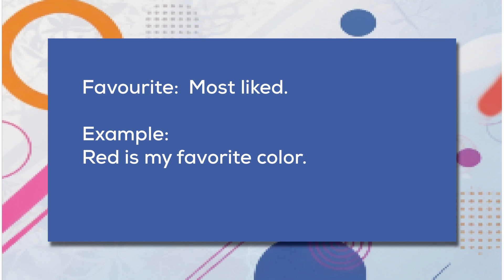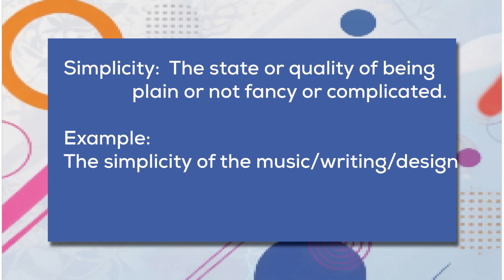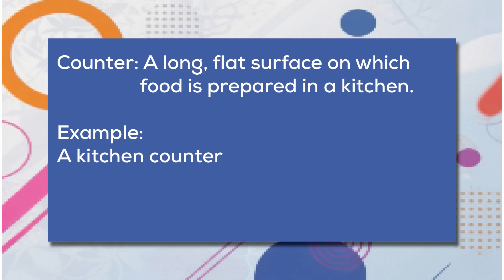How to Order Coffee| Improve Your English | English Listening Skills -Speaking Skills Everyday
"Hey everyone! In today's video, Onna will tell you a story about Order Coffee.You'll learn some useful vocabulary and expressions that are commonly used in everyday conversations. This will also be a great opportunity for you to practise and improve your English listening and speaking skills."

This lesson caters to learners at different stages of their English journey. story and discover how everyday language can be used in real-life situations. Learn, practice, and understand the nuances of English in a family context.

Listen to the story, practice speaking along, enhance your vocabulary, and move closer to mastering English fluency!

improve english
english listening practice daily
free english listening
english listening practice level 1
listening skills
english listening skills
improve english
english listening
listening english practice
english speaking
english conversation
improve english listening skills
speaking skills everyday
english vocabulary
listening skills
english
English for aviation
communication skills
job responsibilities
career in aviation
English grammar
English speaking
career growth
public speaking
customer service skills
English practice
professional development

interpersonal skills
English pronunciation
aviation industry
how to improve English
air hostess job duties
vocabulary building
How to Order coffee,